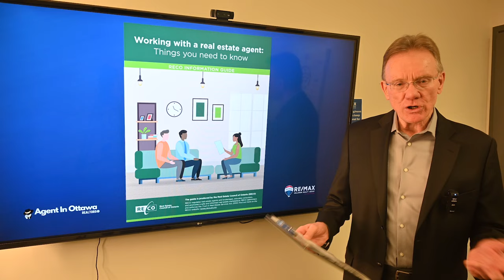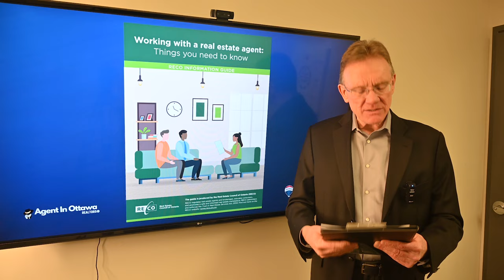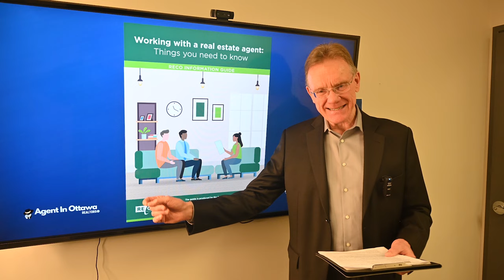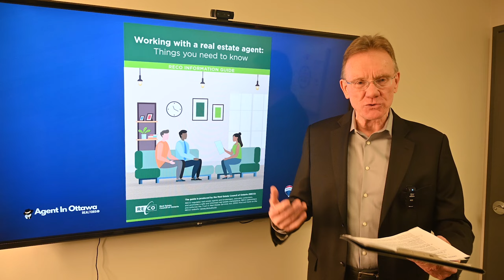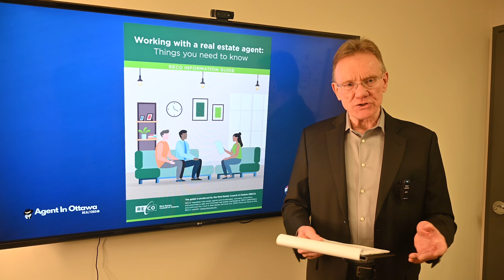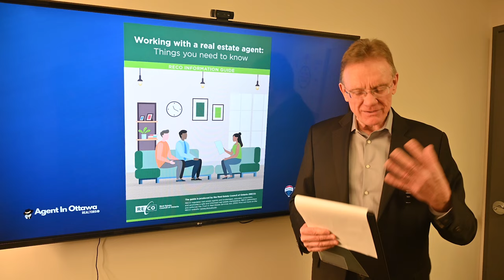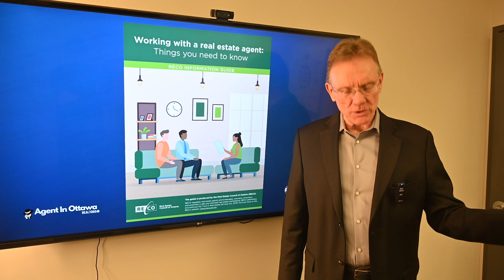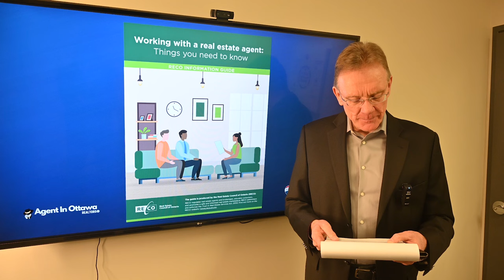New Regulations When Buying a Home TRESA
Here are the new regulations for buying a house.🏠  According to TRESA, run by RECO.

✅    1. Must sign a new RECO Information Guide, a 13 page document which outlines your rights and obligations.

✅    2. Representation
Either a Client or a Self-Represented Party SRP

 ✅   1. Client
    • Undivided loyalty

 ✅   2. Self-Represented Party
    • No confidentiality, no services, no opinions, no advice. Any service I offer is really for my client the seller

    • I must disclose your motivation to the seller.
    • I must disclose how much you are willing to pay my seller client
    • No appraisal of property so you know it’s true market value
    • I can perform the action of preparing an offer for you but can add nothing to the offer that uses my skill, experience, and knowledge.
IE. I type the address, the legal description, and lot size.

I CANNOT recommend an;
    - Irrevocable time
    - Price
    • Deposit amount
    • Title Search Date
    • Which clauses to use, such as you want a walk through before closing, a survey, VUT declaration, Ottawa city Green loan, what if your bank appraiser needs access and you did not account for that in the offer, etc.
    • Which conditions to insert to best protect your interests?
    • How long is the condition?
    • What happens to your deposit if the condition is not met in time?
    • Do you even know the difference between a typical clause and a condition?
    • Recommend professionals to assist you, ie. Inspectors.

Basically you are on your own and it’s very high risk.  You are strongly advised to call a lawyer.
    • BUT if the lawyer prepares the offer, you have to pay them.
    • They can’t do an appraisal on the property, what do they know about market values.
    • What happens if the counter offer comes back at 6 pm and you have until 9 pm to respond or lose the property….or if negotiations occur on a weekend.

Multiple Representation
A) If I have a Designated Buyer and
B) I also have a Designated Seller
**Must be disclosed***
    • Must equally protect interests of the buyer and seller
    • Full disclosure of all factual information.
    • We must be instructed with written consent from Buyer and Seller.

Temporary for 120 days from Dec. 1, 2023
Almost all listings are brokerage listings NOT with Designated Representation.
- if a buyer with a different agent under Designated Rep, then that is Multiple Representation, just like it used to be.